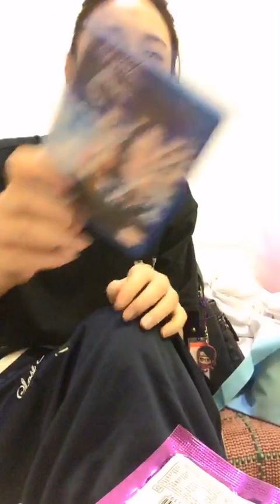20170517 SNH48 趙粵 口袋48直播：吃宵夜看謎之動漫，中二少女的各種萌音攻擊